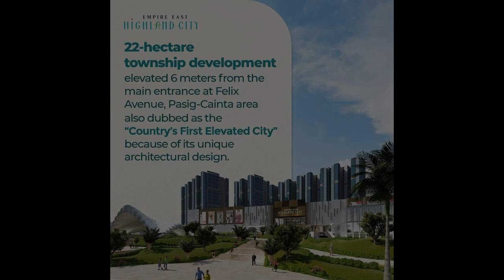PERFECT FOR INVESTMENT! 1ST ELEVATED CITY IN THE PHILIPPINES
Condominium/Apartment Type: Residential Condominium
Number of Bedrooms: 1
Number of Bathrooms: 1
Unit Size in sqm: 29.38 sqm.